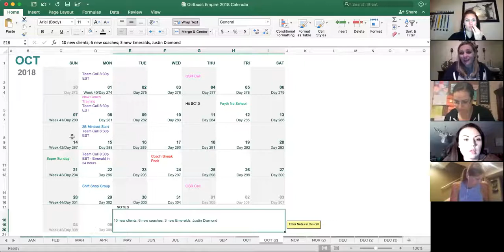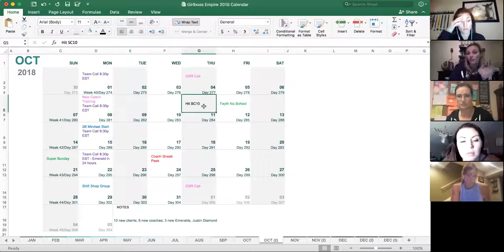Planning your month as a Beachbody Coach